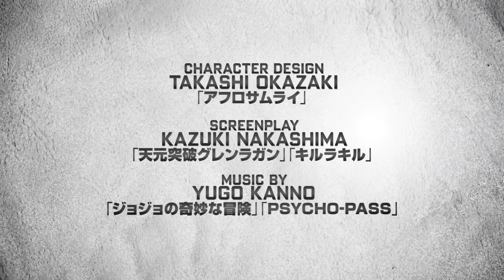Batman Ninja | Digital Trailer (English language) | Warner Bros. Entertainment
Prepare to witness the Dark Knight, alongside many of his most famed allies and infamous foes, in an eye-popping anime display you've never seen before when Warner Bros. Japan, DC Entertainment and Warner Bros. Home Entertainment present Batman Ninja. The all-new, feature-length animated film arrives on Digital starting April 24, 2018, and Blu-ray™ Steelbook, Blu-ray™ Combo Pack and DVD on May 8, 2018.

Batman Ninja takes a journey across the ages as Gorilla Grodd's time displacement machine transports many of Batman's worst enemies to feudal Japan - along with the Dark Knight and a few of his allies. The villains take over the forms of the feudal lords that rule the divided land, with the Joker taking the lead among the warring factions. As his traditional high-tech weaponry is exhausted almost immediately, Batman must rely on his intellect and his allies - including Catwoman and the extended Bat-family - to restore order to the land, and return to present-day Gotham City.

The visually stunning Batman Ninja is the creative result of a trio of anime's finest filmmakers: director Jumpei Mizusaki (Opening animation of JoJo's Bizarre Adventure), writer Kazuki Nakashima (Gurren Lagann), and character designer Takashi Okazaki (Afro Samurai) produced the original movie with Warner Bros. Japan. The script was then reinterpreted and rewritten for English-language distribution by award-winning screenwriters Leo Chu and Eric Garcia (Supah Ninjas, Afro Samurai). Benjamin Melniker and Michael Uslan are Executive Producers.

Roger Craig Smith (Batman: Arkham Origins) and Tony Hale (Veep, Arrested Development) lead an impressive cast as the voices of Batman and the Joker, respectively. Grey Griffin (Scooby-Doo franchise) and Tara Strong (Batman: The Killing Joke) supply the voices of the antagonist & protagonist's closest allies - Catwoman and Harley Quinn, respectively - while Fred Tatasciore (Family Guy) provides the gruff-yet-sophisticated tones of Gorilla Grodd, a villain who must team with Batman to achieve his own personal agenda. Other voice actors include Bat-family members Yuri Lowenthal (Ben 10: Omniverse) as Robin, Adam Croasdell (Reign) as Nightwing and Alfred, and Will Friedle (Boy Meets World) as Red Robin, and the Rogue's gallery also features Tom Kenny (SpongeBob SquarePants) as Penguin and Eric Bauza (The Adventures of Puss in Boots) as Two-Face. Doing double duty is Tatasciore as Deathstroke, Strong as Poison Ivy, and Friedle as Red Hood.